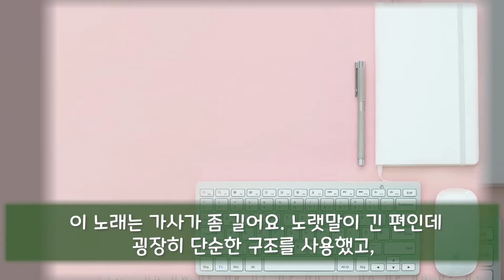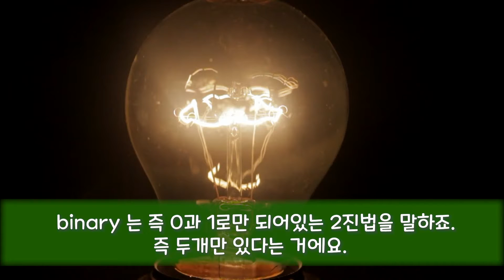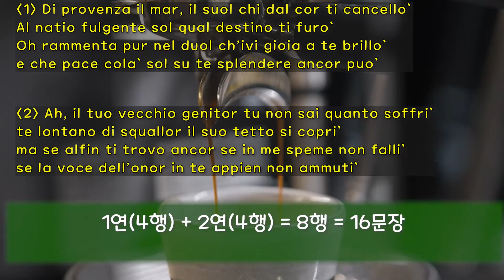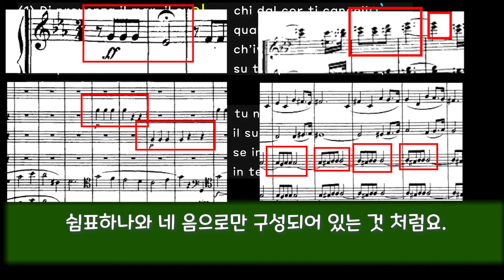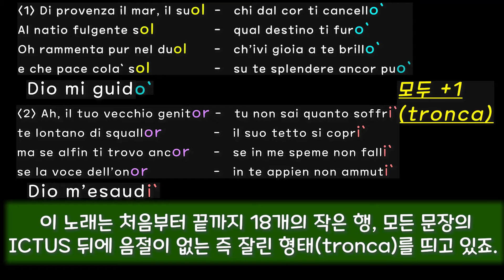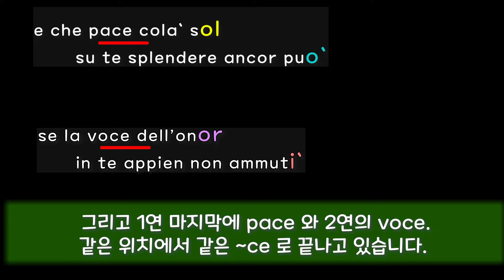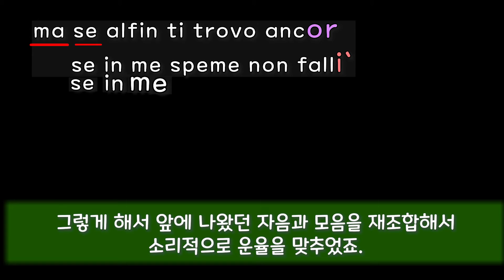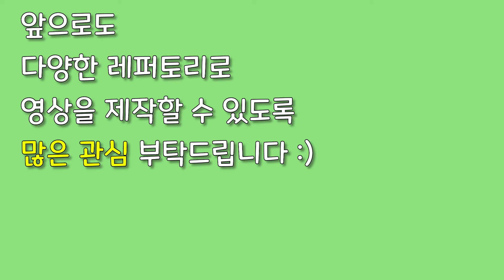[가사도 예술이다] #1 음절 / 운율 / 라임 / 형식 분석 / Di Provenza il mar, il suol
"잘못된 딕션은 여러분들의 노래를 방해하며
올바른 딕션은 여러분들의 노래를 더욱 빛나게 할 것입니다"

안녕하세요.

이번 영상은 Di provenza il mar, il suol. 바로 라 트라이비타 오페라의 제르몽 아리아 입니다. 딕션이 아닌 운율 분석을 중심으로 영상을 만들어 보았습니다.

세계에서 가장 음악적인 언어라고 하는 이탈리아어로 된 노래가사는 음악이 없더라도 그 자체로 음악이 됩니다. 이 영상을 통해 이탈리아어 딕션을 좀 더 세심하게 잘 익히시고 이탈리아어의 음악적 아름다움이 무엇인지, 소리의 아름다움 뿐만 아니라 가사 운율적 아름다움도 이해하고 표현할 수 있는 멋진 성악가가 되시길 바라며, 많은 관심 부탁드립니다.

1. 음절? 음절 수의 종류? - 00:28
2. 어떤 음절 수가 가장 많을까? - 01:37
3. Di Provenza~ 의 음절 형태는? - 02:26
4. 라임? - 03:16
5. ICTUS...? 이크투스...? - 04:54
6. Di Provenza~ 의 소리적인 운율 분석 - 06:27
7. 결론! - 09:00